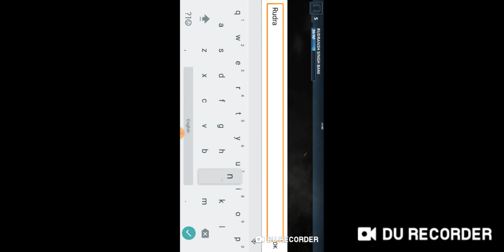New Survival Game I Special Ops I Have earphone for better experience I plz like share and subscribe